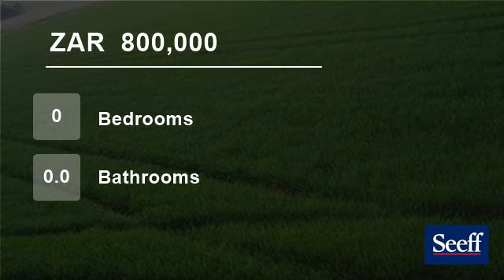Vacant Land For Sale in Northcliff, Randburg, South Africa for ZAR 800,000...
Stand with gentle slope ready to build on ! Make us an offer!